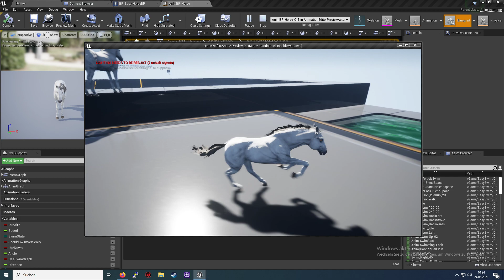My Game Unreal Engine 4 New Horse AnimBP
If you surch Riding system Inspiration i got this for you and If you have a Bit more time ore just skip the first Part I created a riding Combat system.